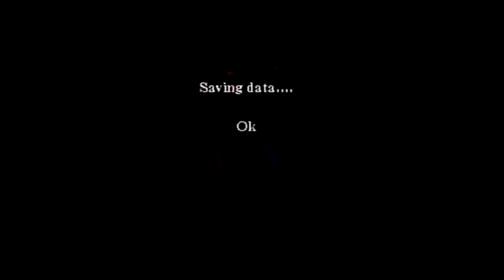Harry Potter and the Philosophers Stone (PS1) Finale: Just had Enough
The game lasted long enough... but we still need to get the stone...